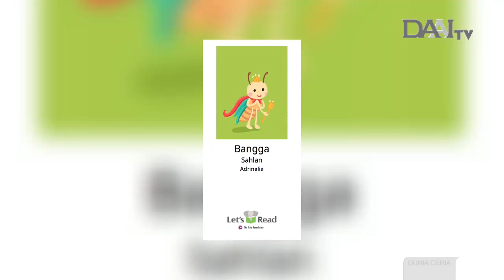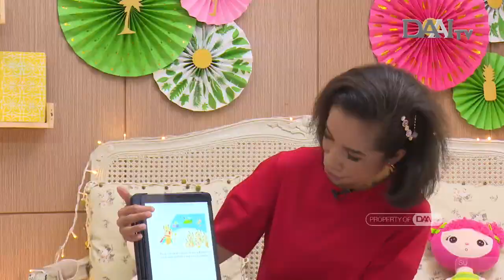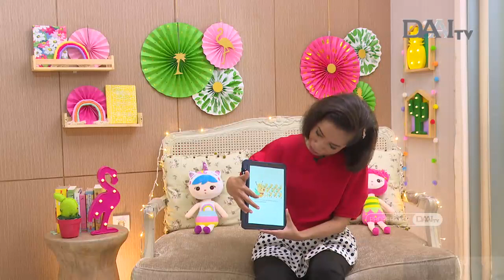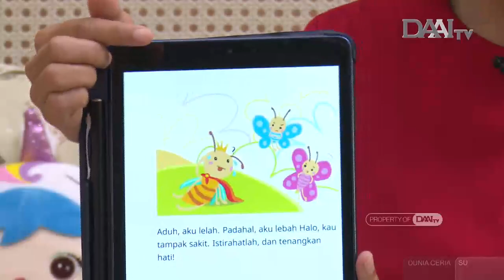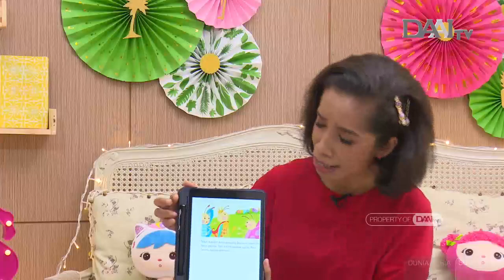“Bangga” | Anak | Cerita Anak | Membaca Nyaring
Ratu lebah sedang memimpin para prajuritnya bekerja. Ia sangat bangga dengan mereka. Yuk kita lihat bagaiaman para lebah bekerja.